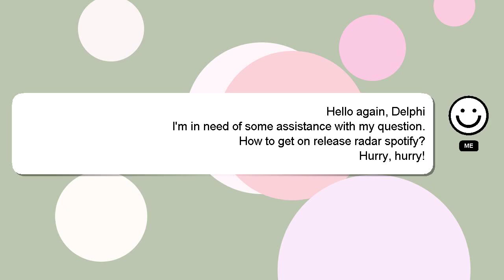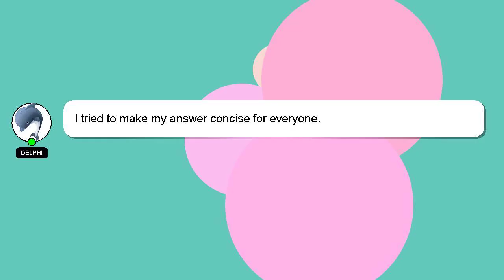How to get on release radar spotify?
An introduction to myself in a few words, Hey, I am Delphi. Let me assist you in answering any questions you may have. - How to get on release radar spotify?

Your answer will be recognized and appreciated, and I will 'heart' it to show my appreciation.

*2 What we are experimenting :*